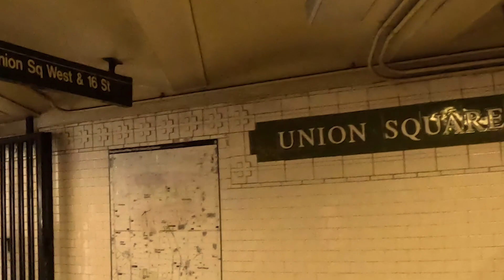Union Square Farmers Market Walk Through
Come with me on a walking tour through NYC's Union Square Farmer's Market!  It's a beautiful Saturday morning here in the city, enjoy the sites and sounds of the city!